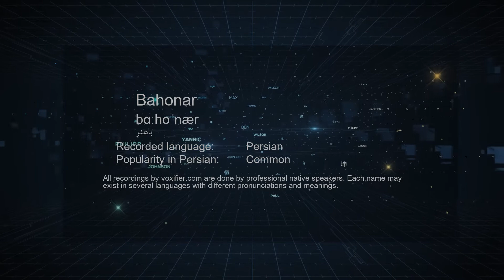How to Pronunce Bahonar (باهنر) in Persian (Farsi) - Voxifier.com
This is the Persian (Farsi) pronunciation, gender, and phonetics recording of the name Bahonar (باهنر). The same name may exist in other languages with different pronunciations.